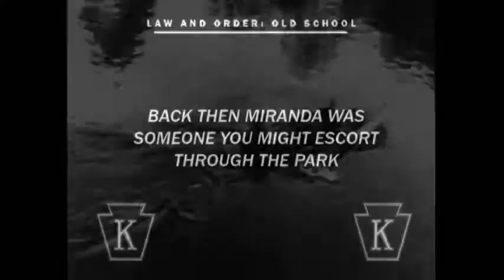One Step From Leavin'.avi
Performed by:  J.Thomas & His Rough Riders
Pharaoh International Records Hot Country Classics
99 Hot Country Chart